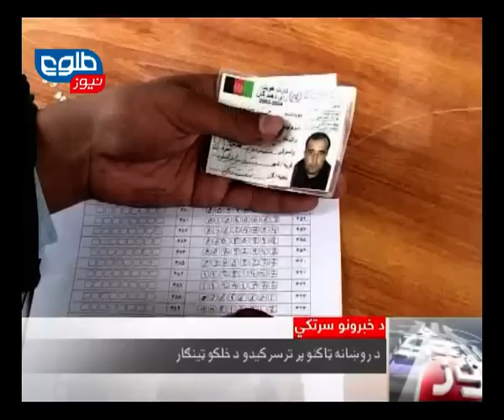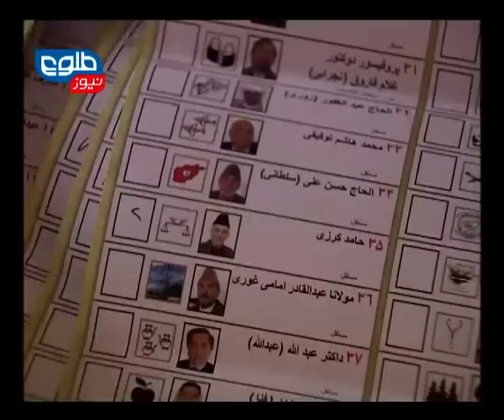LEMAR NEWS 29 November 2013